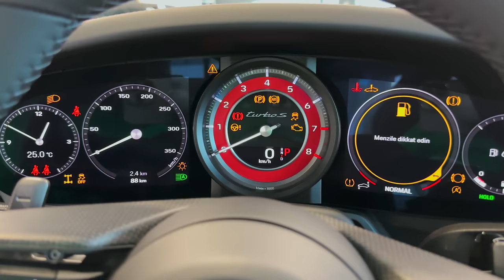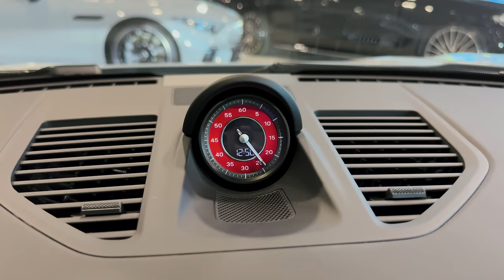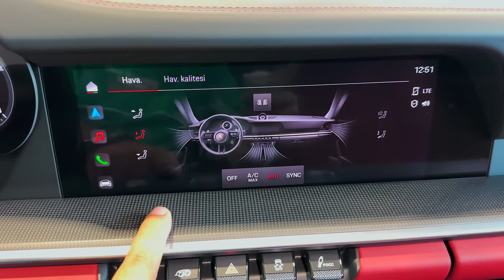Porsche 911 Turbo S (2023) - Exterior and interior details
2023 Porsche 911 Turbo S

The shared design concept features of the sports car and jet include in particular the two-tone paintwork in Platinum Silver Metallic (gloss) and matt Jet Grey Metallic (satin gloss) with trim strips in Brilliant Chrome and Speed Blue. The paint finish is produced in a complex manual process. The logo for the cooperation was specially designed and is made up of a stylised aeroplane wing and the Sport Design package rear wing of the flagship 911. This is used in different exterior and interior locations on the Porsche: it is embossed on the head restraints, for example, and also features on the limited-edition badge.

A number of design details on this very special 911 Turbo S also establish a link to aviation: the individual registration of the respective jet can be found on the underside of the rear wing and on the sides of the vehicle key. The door sill trims feature “No step” lettering illuminated in red. The dial on the stopwatch from the Sport Chrono package has a printed-on artificial horizon.

Two-tone paintwork and elegant details: the exterior of the flagship 911
The latest generation of the 911 Turbo S is more powerful, dynamic and comfortable than ever before. It is powered by a 3.8-litre boxer engine with 478 kW (650 PS). The harmonious concept, which perfectly balances driving pleasure, dynamics and sportiness, is evident in everyday use as well as on the race track.

For the Coupé produced as part of the cooperation with Embraer, Porsche has combined gloss and satin-gloss paintwork for the first time: the upper part of the sports car is finished in Platinum Silver Metallic, while the bottom part is in Jet Grey Metallic. A trim strip with lines in Brilliant Chrome and Speed Blue runs over the sides and doors. All the paintwork is carried out by hand.

The alloy wheels in Exclusive design are painted in Platinum Silver Metallic and feature lines in Speed Blue on the rim flange. These are produced using laser technology. The side air intakes and side window trims are painted in Brilliant Chrome and therefore pick up a design feature of the jet. The LED door projectors cast the cooperation logo onto the ground. There is a special emblem on the B-pillar: in addition to the cooperation logo, it includes ten small rectangular fields corresponding to the limited number of units.

Features borrowed from the jet cockpit: the unique details in the interior
Exclusivity is also the motto in the interior: here, the designers have realised a special colour scheme and combined black and chalk-coloured leather. The black leather surfaces are decorated with stitching in Speed Blue. The steering wheel also features the two-tone leather combination, and the 12 o’clock marking is in Speed Blue. The Carbon interior package is on board as standard and comes with a high-gloss finish. The roofliner is covered with chalk-coloured Alcantara. The front seats have rear shells made of high-gloss carbon. The cooperation logo is embossed on the head restraints. The leather loop for folding the front seat backrests is red, based on the aircraft seats. The entire interior is also hand-crafted, installed in the Manufaktur, and is not available in this form for the series production range.

Engine
Type: Six-cylinder boxer engine with VTG biturbocharging;
gasoline particulate filter
No. of cylinders: 6
Valves/cylinder: 4
Displacement: 3,745 cm3
Bore: 102.0 mm
Stroke: 76.4 mm
Max. power output: 478 kW (650 PS)
at engine speed: 6,750 rpm
Max. torque: 800 Nm
at engine speed: 2,500–4,000 rpm
Max. power output per litre: 127.6 kW/I (173.6 PS/l)
Max. rpm: 7,200 rpm

Dimensions
Length: 4,535 mm
Width (with exterior mirrors): 1,900 mm (2,024 mm)
Height: 1,303 mm
Wheelbase: 2,450 mm
Track width, front: 1,583 mm
Track width, rear: 1,600 mm

Luggage compartment volume
Front 128 liters, rear 264 liters
(rear seat backrests folded down)

Unladen weight according to DIN: 1,640 kg
Permissible gross weight: 2,020 kg